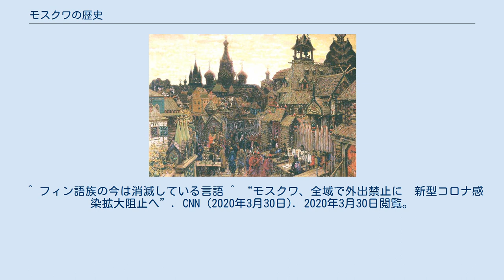モスクワの歴史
モスクワ市の盾形紋章 モスクワの歴史（モスクワのれきし）のページでは、モスクワの石器時代から現代までの歴史を綴る。
 モスクワの領域上で発見された、人間の生活を示す最も古い証拠は、石器時代のものである。
 モスクワの文献上の初出は1147年である。
当時のモスクワは、メリャ語を話したメリャ人が住民の大多数を占めた小さな州の無名な町であった。
 1156年、ユーリー・ドルゴルーキー公が都市をめぐる木製の壁および堀を建造した。
 1237年から1238年、モンゴル王朝金帳汗国は都市を消尽に帰し、その住民を殺し（モスクワ包囲戦）、以後モスクワは汗国の搾取を受ける。
1300年、モスクワはアレクサンドル・ネフスキーの末子ダニール・アレクサンドロヴィチの下で独立した公国の中心都市となった。
モスクワ川からオカ川、ヴォルガ川に通じる好ましい位置が、その後の安定した拡張に寄与した。
モスクワは長年にわたって安定と繁栄を享受し、ロシア中から多くの難民を引き付けた。
 1304年以降、モスクワ大公ユーリー3世は、ウラジーミル大公の位をめぐりトヴェリ大公ミハイルと争った。
イヴァン1世は、トヴェリ大公国がウラジーミル・スーズダリ大公国の中心地にしてモンゴル人統治者への唯一の税の上納者となることを最終的に阻止した。
金帳汗国のハンは始めこそモスクワの影響力を制限することを試みたが、リトアニア大公国の成長が全ロシアを脅かし始めると、ハンはリトアニアとの平衡をとるためにモスクワを強化し、このことがモスクワをしてロシアで最も強力な都市のひとつならしめた。
 1480年には、イヴァン3世がウグラ河畔の対峙を経てタタールのくびきから脱し、モスクワは、やがて全ロシア、シベリア、他の多くの国の一部をも包含することになる帝国の中心地となった。
モスクワ大火 (1547年)に伴うモスクワ暴動で政敵が失脚し、イヴァン4世が親政を開始。
リヴォニア戦争に端を発するロシア・クリミア戦争で、クリミア・ハン国がモスクワを焼き払った（モスクワ大火 (1571年)）。
 17世紀のモスクワの繁華街、キタイ・ゴロド地区 1613年には、全国会議がロマノフ王朝を確立して、ミハイル・ロマノフをロシア皇帝に選出した。
 1712年、ロマノフ朝第5代皇帝ピョートル1世がサンクトペテルブルクに遷都。
モスクワ大火 (1752年)。
 1812年、フランス皇帝ナポレオンのロシア遠征（祖国戦争）により占領される。
いわゆる焦土作戦や市内の火災によって市街はほぼ全焼（モスクワ大火 (1812年)）。
フランス軍は1ヶ月あまり留まったが、和平交渉の不調により撤退。
 1918年、ソビエトによってペトログラードから首都機能が移転される。
1922年には正式に首都として定められ、再びソビエト連邦とロシア・ソビエト社会主義共和国（現在のロシア連邦）の首都となる。
 1941年10月、ドイツの中央軍集団が都市の周辺に停留、その後モスクワの戦いに突入した。
 10月末、ドイツ軍第三師団はヴォルガ川を渡河しモスクワ-スターリングラード間の補給用鉄道を断ち、ソ連軍に強力な打撃を及ぼしたが、ヨシフ・スターリンがゲオルギー・ジューコフに首都防衛を命じソ連軍の必死の反撃により撃退した。
この戦いにより戦後モスクワは「英雄都市」の称号を受けた。
 終戦後も、ロシア共和国及びソヴィエト連邦の中心都市としての存在感を世界に示した。
 1980年モスクワオリンピックが開催されたが冷戦の真っ最中であった上に日本やアメリカをはじめ多くの西側諸国が1979年末のソ連のアフガニスタン侵攻に抗議してこれをボイコットした。
 1991年、ミハイル・ゴルバチョフ大統領辞任によりソヴィエト連邦が崩壊。
経済の破綻が危惧されたが現在もCISの中心国家であるロシア連邦の首都として安定している。
 2020年、ロシア国内で新型コロナウイルスの感染が拡大。
ソビャーニン市長は、同年3月30日から市内の一部で行われていた外出禁止措置を市内全域に拡大した。
 ^ フィン語族の今は消滅している言語 ^ “モスクワ、全域で外出禁止に　新型コロナ感染拡大阻止へ”. CNN (2020年3月30日). 2020年3月30日閲覧。